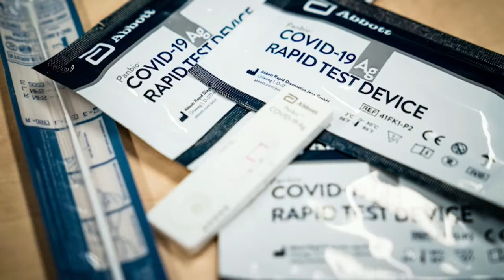12 10 2020 COVID-19 sneltesten zullen volgende maand beschikbaar zijn